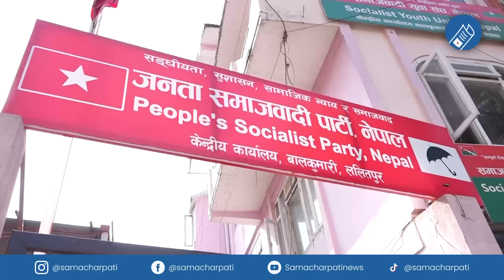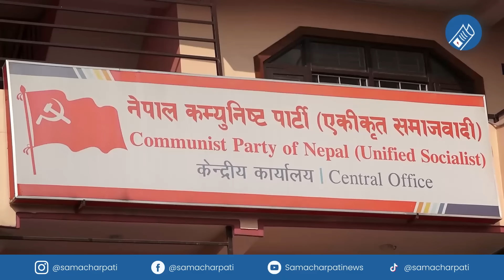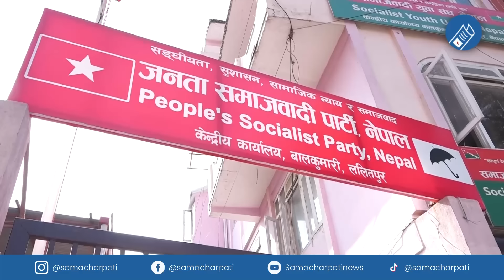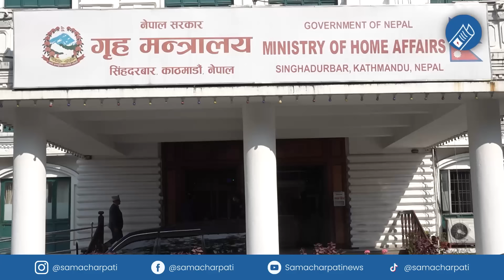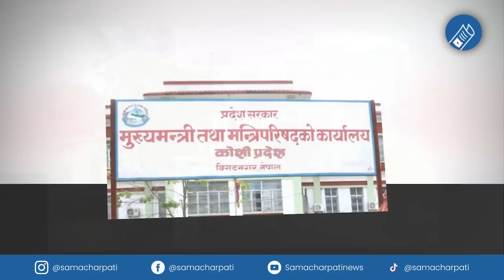Today news 🔴 nepali news | aaja ka mukhya samachar, nepali samachar live | Bhadau 11 gate 2081